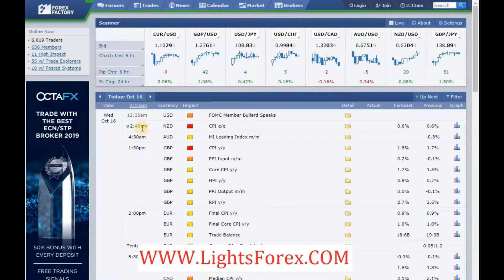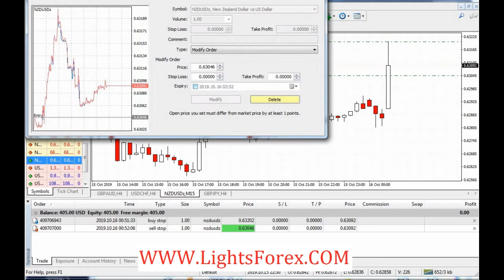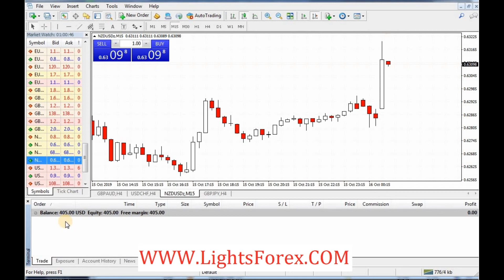Live Forex News Trading Strategies and Live News Trading.